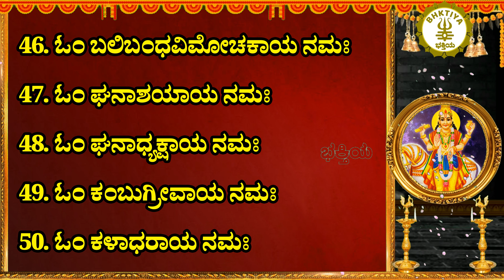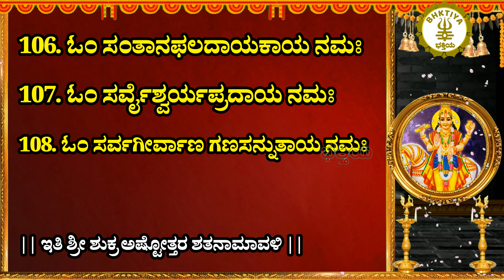ಶುಕ್ರ ಅಷ್ಟೋತ್ತರ - Shukra Ashtottara Shatanamavali in Kannada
ಶ್ರೀ ಶುಕ್ರ ಅಷ್ಟೋತ್ತರ ಶತನಾಮಾವಳಿ - Shukra Ashtottara Shatanamavali with Kannda Lyrics

ಶ್ರೀ ಶುಕ್ರ ಅಷ್ಟೋತ್ತರ ಶತನಾಮಾವಳಿ   - Sri Shukra Astothara Satanaamavali Lyrics
1. ಓಂ ಶುಕ್ರಾಯ ನಮಃ
2. ಓಂ ಶುಚಯೇ ನಮಃ
3. ಓಂ ಶುಭಗಣಾಯ ನಮಃ
4. ಓಂ ಶುಭದಾಯ ನಮಃ
5. ಓಂ ಶುಭಲಕ್ಷಣಾಯ ನಮಃ
6. ಓಂ ಶೋಭನಾಕ್ಷಾಯ ನಮಃ
7. ಓಂ ಶುಭ್ರರೂಪಾಯ ನಮಃ
8. ಓಂ ಶುದ್ಧಸ್ಫಟಿಕಭಾಸ್ವರಾಯ ನಮಃ
9. ಓಂ ದೀನಾರ್ತಿಹಾರಕಾಯ  ನಮಃ
10. ಓಂ ದೈತ್ಯಗುರವೇ ನಮಃ
11. ಓಂ ದೇವಾಭಿನಂದಿತಾಯ ನಮಃ
12. ಓಂ ಕಾವ್ಯಾಸಕ್ತಾಯ ನಮಃ
13. ಓಂ ಕಾಮಪಾಲಾಯ ನಮಃ
14. ಓಂ ಕವಯೇ ನಮಃ
15. ಓಂ ಕಲ್ಯಾಣದಾಯಕಾಯ ನಮಃ
16. ಓಂ ಭದ್ರಮೂರ್ತಯೇ ನಮಃ
17. ಓಂ ಭದ್ರಗುಣಾಯ ನಮಃ
18. ಓಂ ಭಾರ್ಗವಾಯ ನಮಃ
19. ಓಂ ಭಕ್ತಪಾಲನಾಯ ನಮಃ
20. ಓಂ ಭೋಗದಾಯ ನಮಃ
21. ಓಂ ಭುವನಾಧ್ಯಕ್ಷಾಯ ನಮಃ
22. ಓಂ ಭುಕ್ತಿಮುಕ್ತಿಫಲಪ್ರದಾಯ ನಮಃ
23. ಓಂ ಚಾರುಶೀಲಾಯ ನಮಃ
24. ಓಂ ಚಾರುರೂಪಾಯ ನಮಃ
25. ಓಂ ಚಾರು ಚಂದ್ರ ನಿಭಾನನಾಯ ನಮಃ
26. ಓಂ ನಿಧಯೇ ನಮಃ
27. ಓಂ ನಿಖಿಲ ಶಾಸ್ತ್ರಜ್ಞಾಯ ನಮಃ
28. ಓಂ ನೀತಿವಿದ್ಯಾಧುರಂಧರಾಯ ನಮಃ
29. ಓಂ ಸರ್ವಲಕ್ಷಣಸಂಪನ್ನಾಯ ನಮಃ
30. ಓಂ ಸರ್ವಾವಗುಣವರ್ಜಿತಾಯ ನಮಃ
31. ಓಂ ಸಮಾನಾಧಿಕ ನಿರ್ಮುಕ್ತಾಯ ನಮಃ
32. ಓಂ ಸಕಲಾಗಮ ಪಾರಗಾಯ ನಮಃ
33. ಓಂ ಭೃಗವೇ ನಮಃ
34. ಓಂ ಭೋಗಕರಾಯ ನಮಃ
35. ಓಂ ಭೂಮಿಸುರಪಾಲನ ತತ್ಪರಾಯ ನಮಃ
36. ಓಂ ಮನಸ್ವಿನೇ ನಮಃ
37. ಓಂ ಮಾನದಾಯ ನಮಃ
38. ಓಂ ಮಾನ್ಯಾಯ ನಮಃ
39. ಓಂ ಮಾಯಾತೀತಾಯ ನಮಃ
40. ಓಂ ಮಹಾಶಯಾಯ ನಮಃ
41. ಓಂ ಬಲಿಪ್ರಸನ್ನಾಯ ನಮಃ
42. ಓಂ ಅಭಯದಾಯ ನಮಃ
43. ಓಂ ಬಲಿನೇ ನಮಃ
44. ಓಂ ಬಲಪರಾಕ್ರಮಾಯ ನಮಃ
45. ಓಂ ಭವಪಾಶಪರಿತ್ಯಾಗಾಯ ನಮಃ
46. ಓಂ ಬಲಿಬಂಧವಿಮೋಚಕಾಯ ನಮಃ
47. ಓಂ ಘನಾಶಯಾಯ ನಮಃ
48. ಓಂ ಘನಾಧ್ಯಕ್ಷಾಯ ನಮಃ
49. ಓಂ ಕಂಬುಗ್ರೀವಾಯ ನಮಃ
50. ಓಂ ಕಳಾಧರಾಯ ನಮಃ
51. ಓಂ ಕಾರುಣ್ಯರಸ ಸಂಪೂರ್ಣಾಯ ನಮಃ
52. ಓಂ ಕಲ್ಯಾಣ ಗುಣವರ್ಧನಾಯ ನಮಃ
53. ಓಂ ಶ್ವೇತಾಂಬರಾಯ ನಮಃ
54. ಓಂ ಶ್ವೇತವಪುಷೇ ನಮಃ
55. ಓಂ ಚತುರ್ಭುಜಸಮನ್ವಿತಾಯ ನಮಃ
56. ಓಂ ಅಕ್ಷಮಾಲಾಧರಾಯ ನಮಃ
57. ಓಂ ಅಚಿಂತ್ಯಾಯ ನಮಃ
58. ಓಂ ಅಕ್ಷೀಣಗುಣಭಾಸುರಾಯ ನಮಃ
59. ಓಂ ನಕ್ಷತ್ರ ಗಣಸಂಚಾರಾಯ ನಮಃ
60. ಓಂ ನಯದಾಯ ನಮಃ
61. ಓಂ ನೀತಿಮಾರ್ಗದಾಯ ನಮಃ
62. ಓಂ ವರ್ಷಪ್ರದಾಯ ನಮಃ
63. ಓಂ ಹೃಷೀಕೇಶಾಯ ನಮಃ
64. ಓಂ ಕ್ಲೇಶನಾಶಕರಾಯ ನಮಃ
65. ಓಂ ಚಿಂತಿತಾರ್ಧಪ್ರದಾಯ ನಮಃ
66. ಓಂ ಶಾಂತಿಮತೇ ನಮಃ
67. ಓಂ ಕವಯೇ ನಮಃ
68. ಓಂ ಚಿತ್ತಸಮಾಧಿಕೃತೇ ನಮಃ
69. ಓಂ ಆಧಿವ್ಯಾಧಿಹರಾಯ ನಮಃ
70. ಓಂ ಭೂರಿವಿಕ್ರಮಾಯ ನಮಃ
71. ಓಂ ಪುಣ್ಯದಾಯಕಾಯ ನಮಃ
72. ಓಂ ಪುರಾಣಪುರುಷಾಯ ನಮಃ
73. ಓಂ ಪೂಜ್ಯಾಯ ನಮಃ
74. ಓಂ ಪುರುಹೂತಾದಿಸನ್ನುತಾಯ ನಮಃ
75. ಓಂ ಅಜೇಯಾಯ ನಮಃ
76. ಓಂ ವಿಜಿತಾರಾತಯೇ ನಮಃ
77. ಓಂ ವಿವಿಧಾಭರಣೋಜ್ಜ್ವಲಾಯ ನಮಃ
78. ಓಂ ಕುಂದಪುಷ್ಪ ಪ್ರತೀಕಾಶಾಯ ನಮಃ
79. ಓಂ ಮಂದಹಾಸಾಯ ನಮಃ
80. ಓಂ ಮಹಾಮತಯೇ ನಮಃ
81. ಓಂ ಮುಕ್ತಾಫಲಸಮಾನಾಭಾಯ ನಮಃ
82. ಓಂ ಮುಕ್ತಿದಾಯ ನಮಃ
83. ಓಂ ಮುನಿಸನ್ನುತಾಯ ನಮಃ
84. ಓಂ ರತ್ನಸಿಂಹಾಸನಾರೂಢಾಯ ನಮಃ
85. ಓಂ ರಥಸ್ಧಾಯ ನಮಃ
86. ಓಂ ರಜತಪ್ರಭಾಯ ನಮಃ
87. ಓಂ ಸೂರ್ಯಪ್ರಾಗ್ದೇಶ ಸಂಚಾರಾಯ ನಮಃ
88. ಓಂ ಸುರಶತ್ರು ಸುಹೃದೇ ನಮಃ
89. ಓಂ ತುಲಾವೃಷಭರಾಶೀಶಾಯ ನಮಃ
90. ಓಂ ದುರ್ಧರಾಯ ನಮಃ
91. ಓಂ ಧರ್ಮಪಾಲನಾಯ ನಮಃ
92. ಓಂ ಭಾಗ್ಯದಾಯ ನಮಃ
93. ಓಂ ಕವಯೇ ನಮಃ
94. ಓಂ ಭವ್ಯಚಾರಿತ್ರಾಯ ನಮಃ
95. ಓಂ ಭವಬಂಧವಿಮೋಚನಾಯ ನಮಃ
96. ಓಂ ಗೌಡದೇಶೇಶ್ವರಾಯ ನಮಃ
97. ಓಂ ಗೋಪ್ತ್ರೇ ನಮಃ
98. ಓಂ ಗುಣಿನೇ ನಮಃ
99. ಓಂ ಗುಣವಿಭೂಷಣಾಯ ನಮಃ
100. ಓಂ ಜ್ಯೇಷ್ಠಾನಕ್ಷತ್ರ ಸಂಭೂತಾಯ ನಮಃ
101. ಓಂ ಜ್ಯೇಷ್ಠಾಯ ನಮಃ
102. ಓಂ ಶ್ರೇಷ್ಠಾಯ ನಮಃ
103. ಓಂ ಶುಚಿಸ್ಮಿತಾಯ ನಮಃ
104. ಓಂ ಅಪವರ್ಗಪ್ರದಾಯ ನಮಃ
105. ಓಂ ಅನಂತಾಯ ನಮಃ
106. ಓಂ ಸಂತಾನಫಲದಾಯಕಾಯ ನಮಃ
107. ಓಂ ಸರ್ವೈಶ್ವರ್ಯಪ್ರದಾಯ ನಮಃ
108. ಓಂ ಸರ್ವಗೀರ್ವಾಣ ಗಣಸನ್ನುತಾಯ ನಮಃ

|| ಇತಿ ಶ್ರೀ ಶುಕ್ರ ಅಷ್ಟೋತ್ತರ ಶತನಾಮಾವಳಿ ಸಂಪೂರ್ಣಂ ||